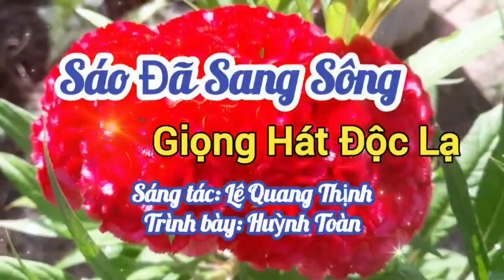SÁO ĐÃ SANG SÔNG [ĐỘC LẠ - HÓT TIKTOK] II GỐC TỪ CA SĨ HUỲNH TOÀN II LÊ QUANG THỊNH.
Trân trọng giới thiệu Ca khúc: Sáo đã sang sông [Độc lạ]
Sáng tác: Lê Quang Thịnh
Trình bày: Phiên bản gốc từ Ca sĩ Huỳnh Toàn
Mời các bạn nghe giải trí, ủng hộ cho mình cùng ca sĩ Khang Lê nhé.
Link trang Youtube của mình:
Xin gửi niệm lành đến ca sĩ, quý thính giả ủng hộ, thân mến!